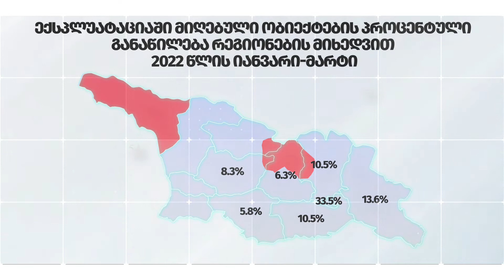ინფორმაცია მშენებლობაზე გაცემული ნებართვებისა და ექსპლუატაციაში მიღებული ობიექტების შესახებ.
✅ ინფორმაცია მშენებლობაზე გაცემული ნებართვებისა და ექსპლუატაციაში მიღებული    ობიექტების შესახებ. 2022 წლის იანვარი - მარტი.
✅ მშენებლობაზე გაცემული ნებართვები. 🏫
✅ ქსპლუატაციაში მიღეული ობიექტები. 🏦💒
მშენებლობაზე გაცემული ნებართვების პროცენტული განაწილება რეგიონების მიხედვით.🏣🏫
✅ ექსპლუატაციაში მიღეული ობიექტების პროცენტული განაწილება რეგიონების მიხედვით. 🏗🏭